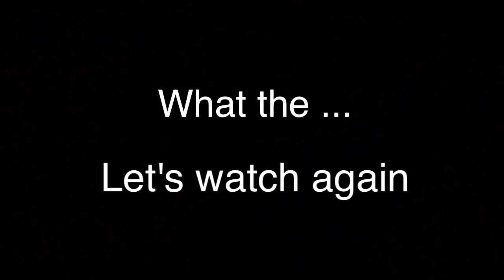Thieves Steal Cow into Car on Street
Thieves steal cow into a car on the street during day light.  This bizarre CCTV footage shows a pair of thieves stealing a sacred cow - by forcing it bottom-first into the back seat of their tiny hatchback and driving off with it.   The incident happened in Chennai, India, where cow slaughter is illegal, but these two thieves did not seem to care as they crammed the poor creature into their vehicle to take home for food.

Initially, the cow does not seem to out up much of a fight - it wanders over to the car of its own accord before one of the opportunists seizes it two minutes into the video.  It begins to struggle as it is pushed into the back seat bottom-first, and at one point manages to force the door back open with its head, before giving up the fight. With their catch trapped, the getaway drivers sets off, and the cow's main assailant jumps into the moving vehicle as it tears off down the road.  The theft appears to have taken place on a small farm on Kamaraj Avenue in Adyar - a large neighbourhood in south Chennai.

Slaughter of cattle has been illegal in Tamil Nadu - the region where Chennai is - since 1976, though consumption of beef is not banned.

A group of cattle thieves dragged a cow into their mid-size car and drove away recently.
Reports said the incident took place in Godhra, Gujarat, on August 14, 2016. The theft was caught on a CCTV camera and has gone viral. The thieves are seen trying to drag a cow into the car but fail as the animal manages to escape. As they wait, a small herd of strays pass by. This time, they manage to capture the last animal, which is shepherded into the back seat.    The theft took place early morning and the thieves dodge an occasional passerby to carry out their crime.  The choice of vehicle, a car, is unusual but perhaps carries less risk of getting detected by cow vigilantes.   India TV reports that the gang specialised in stealing cows using cars. They would capture stray animals and sell them to others. Godhra police have reportedly arrested one of them following clues in the CCTV footage. Two years ago another video, which had shown cattle thieves stealing a cow in a smaller car, had gone viral.

More Information about steal cow in car:

Thieves Stealing a cow in a Small Car - YouTube
▶ 2:41
Aug 12, 2014 - Uploaded by AP P
Thieves Stealing a cow in a Small Car well that cow definitely won't ever get out of that car ever from ...

Aug 13, 2014 - The unsuspecting cow wanders over to the car and is spotted by the passenger ... CCTV captures the moment two thieves steal a cow in India ...

Moo-vit! Watch as cattle rustlers steal cow after luring it into compact car
Sep 5, 2014 - Security film shows thieves brazenly luring young cow to the back of their tiny hatchback - and moo-ving it in.

Mission Failed: Two men unsuccessful in stealing cow, car gets burned
Sep 25, 2016 - KEPALA BATAS: Two men who tried to steal two cows failed when their action was discovered by villagers in an incident in Lahar Tiang here ...

SEE IT: 2 men steal cow after forcing it into hatchback - NY Daily News
Cattle raiding is the act of stealing cattle. In Australia, such stealing is often referred to as duffing, and the perpetrator as a duffer. In North America, especially in ...
Missing: car

In common usage, theft is the taking of another person's property without that person's ... The act of theft is also known by other terms such as stealing, thieving, and filching. Where a motor vehicle is stolen, Section 333.1 prov

People who watched this video:

Replace this text with the url to this YouTube video. If you have not uploaded your video yet skip this step and add to your description later.

Also searched online for:

Searches related to steal cow in car
stealing a cow in a small car
man steals cow
cow in car video
cow kidnapped in car
cow rustling
gorur gari
steel cow
cow cart